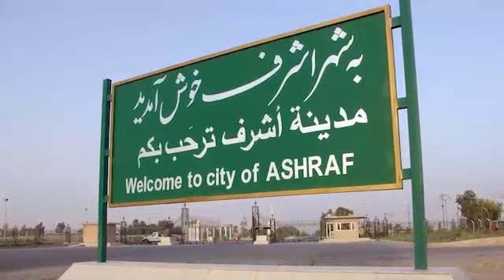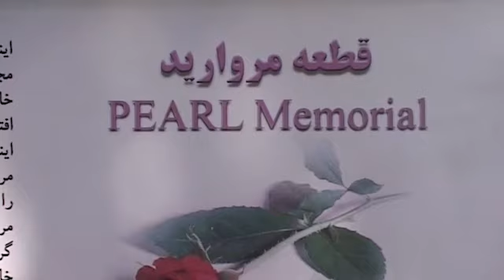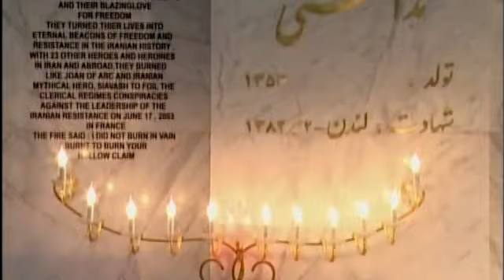تاریخچه قرارگاه اشرف در عراق مجاهدین خلق ۱۳۶۵ تا ۱۳۹۲